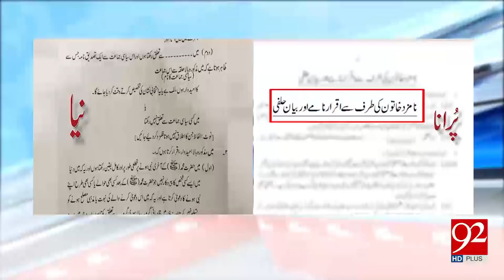Its not us who worry, Rana SanaUllah should worry: Pir Amin ul Hasnat - 03 Jan 18- 92NewsHDPlus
Watch: Its not us who worry, Rana SanaUllah should worry: Pir Amin ul Hasnat - 03 Jan 18- 92NewsHDPlus